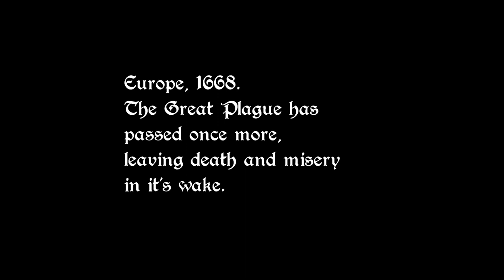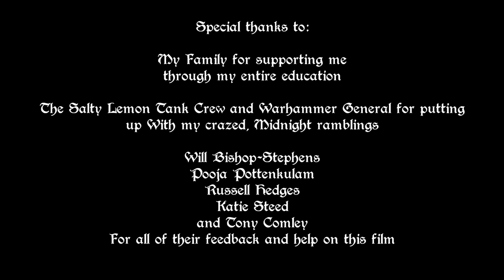Rot - Graduate Film by John Dunbar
A town infested with Plague and overrun with rebellion, and a plague Doctor simply trying to do his duty within it. Though he may stumble across more than it seems during the process.

A Graduate film submitted to the University of East London:

Directed, Written and Animated by John Alan Dunbar

Music and Sound by Jack Marchant

Voices by:

Kyle Rhys Marsh as The Doctor
Luke Campell as Rebel 1 and The Governor
Tom Doughty as Rebel 2 and The Crowd
Jonny Knowles as The Royal Guard and Peasantry